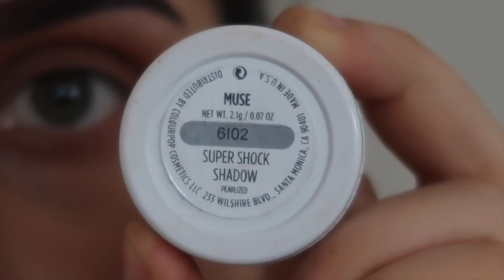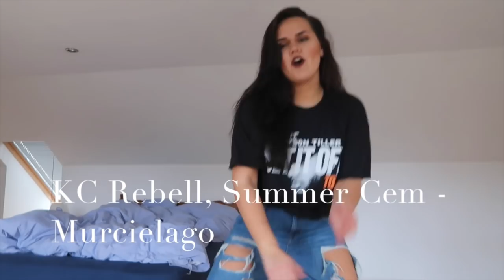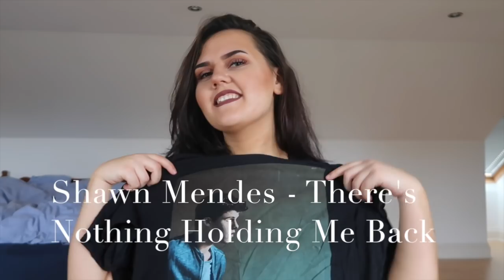DAS BESTE AUS 2017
Mein Spotify: Laura Shouldfeel

♫Musik ♫
Chris Yonge - TGIF

◙ Social Media ◙
SNAPCHAT youshouldfeel